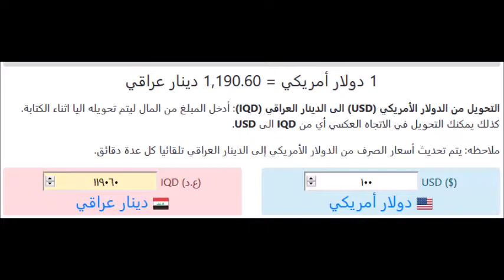اسعار الدولار اليوم | الخميس 3-10-2019 | في العراق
سعر الدولار اليوم | الخميس 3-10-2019 | في العراق
اسعار الدولار اليوم في العراق الخميس 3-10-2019
اسعار الدولار اليوم الخميس 3/10/2019 في العراق بالدينار العراقي
اسعار الدولار اليوم الخميس 3 اكتوبر 2019 في العراق
الدولار الأمريكي في العراق
اسعار الدولار اليوم في العراق